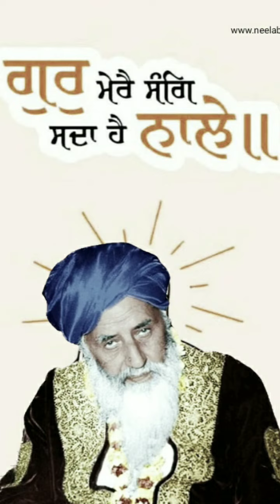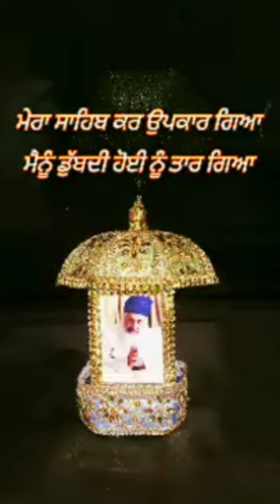Teriya'n Ramzaan Tuhuioo Jaanee / Kile Wale Maharaj Jiii 🙏🏻✨